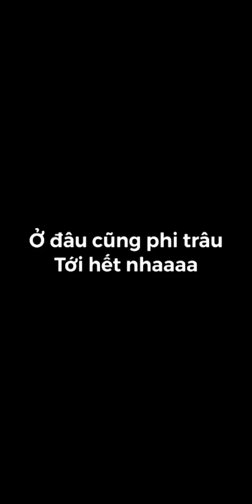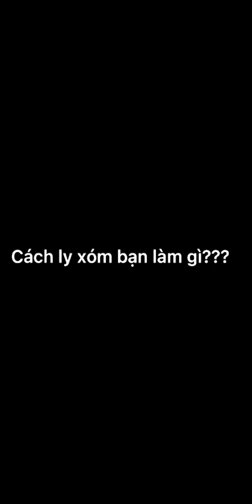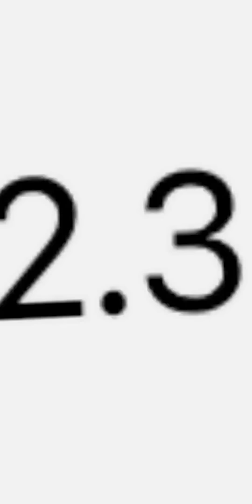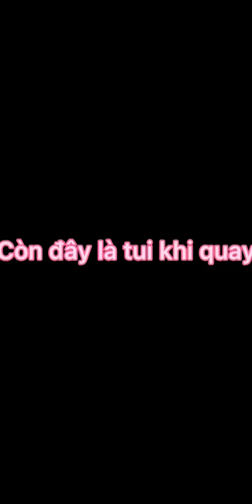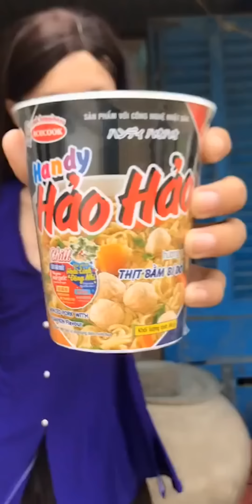CUỘC ĐỐI ĐẦU CỦA MÁ CÁM VÀ THÀNH Ý | TRÀO LƯU TIKTOK MÁ CÁM | TIKTOK VÕ THÀNH Ý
⚡ 𝑳𝒊̣𝒄𝒉 𝒑𝒉𝒂́𝒕 𝒔𝒐́𝒏𝒈 : 18h00 thứ 2,4,6, chủ nhật hàng tuần

✌️Hello mọi người, chưa dzô công chuyện nhưng cho  Võ Thành Ý gửi lời cảm ơn đến các bạn thời gian qua đã theo dõi và ủng hộ mình nha 💜. Chặn đường này không ngắn, không dài nhưng đủ để mình nhận ra tình cảm mà các bạn dành cho mình. Chính vì vậy, Thành Ý luôn cố gắng  sản xuất ra những sản phẩm chất lượng với mong muốn mang lại món ăn tinh thần vui vẻ, tươi mới đến các bạn.

✨ Hiện nay,  Tiktok ngày càng trở nên phổ biến ở các nước Châu Á và đặc biệt Việt Nam. Thế nhưng không phải ai cũng có nhu cầu sử dụng Tik Tok, vậy nên Thanh Y Vo  đã xây dựng kênh youtube Thành Ý Office với mong muốn tiếp cận, lan tỏa niềm vui và giao lưu kết bạn với mọi người.🌻

🎉Hãy theo dõi mình để “hết hồn” không kịp quay xe với những màn biến hình tiktok ảo ma canada
Hãy theo dõi mình để biết cuộc sống của Ý hay Má Cám xảy ra chuyện gì thông qua chuỗi video được phát sóng đều hàng tuần nha.😍

Đúng vậy, mình là Võ Thành Ý - tiktok trend đây ✨
🔥 Ở đâu có trào lưu tiktok - ở đó có Vo Thanh Y
Love you  💟

🔰 Đây là kênh YouTube chính thức của Võ Thành Ý - Thành Ý Official